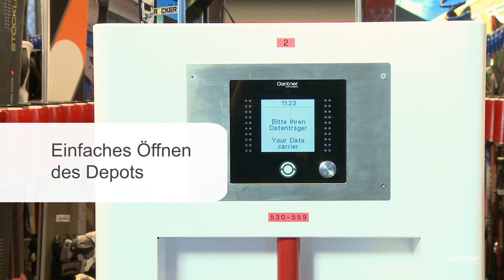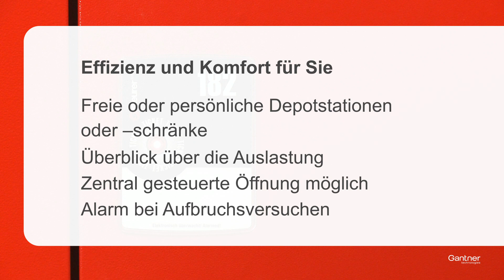Gantner-Systeme in Skidepots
Produktvideo über Gantner-Systeme in Skidepots - hier in St. Anton am Arlberg.